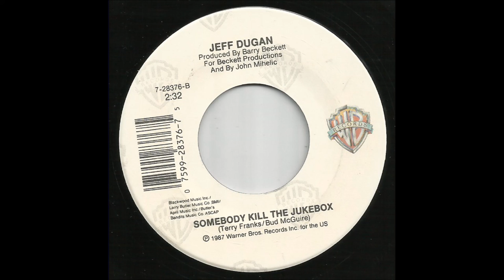Jeff Dugan - Somebody Kill The Jukebox